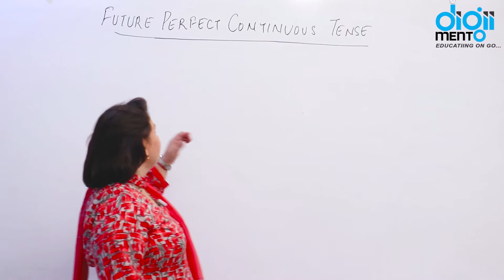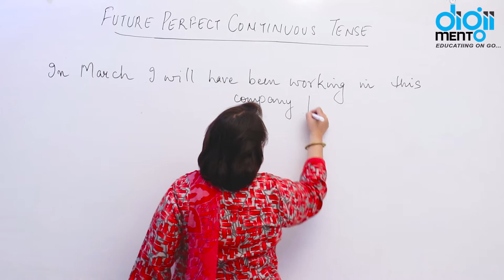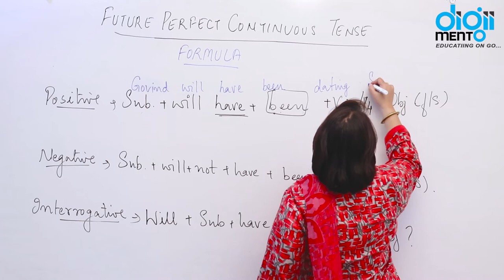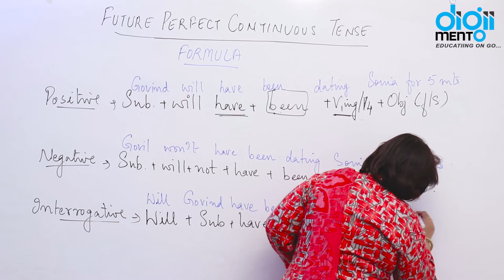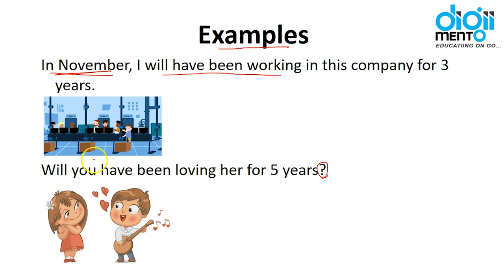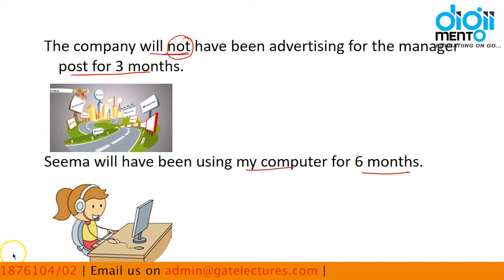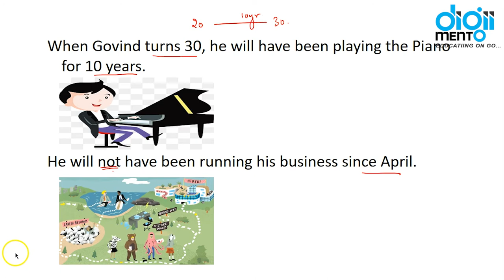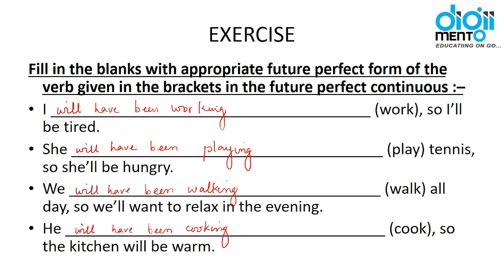Learn English - Future Perfect Continuous tense with Exercise